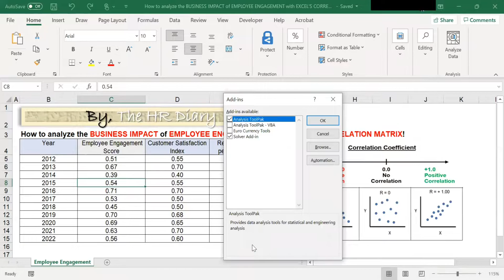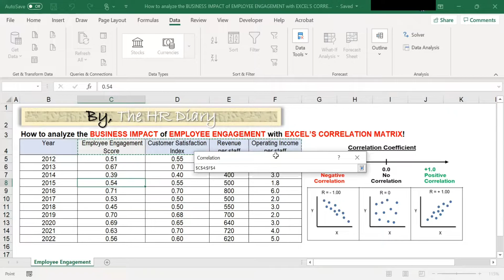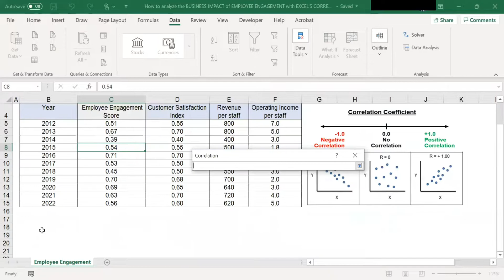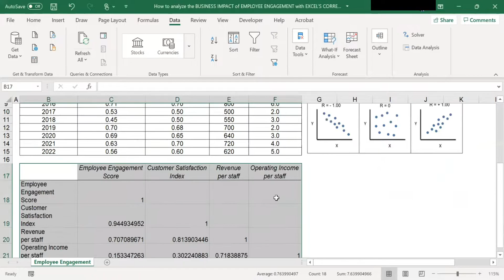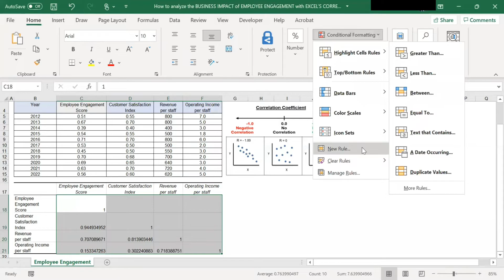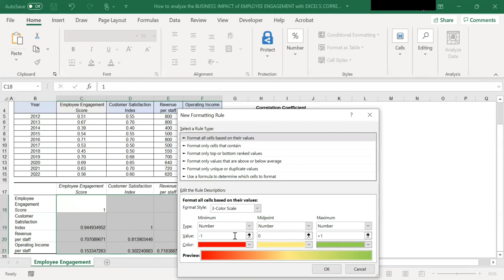How to analyze the BUSINESS IMPACT of EMPLOYEE ENGAGEMENT with EXCEL’S CORRELATION MATRIX!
This video shows you step-by-step how to analyze BUSINESS IMPACT of EMPLOYEE ENGAGEMENT with EXCEL’S CORRELATION MATRIX!

By Cedric Ng,
AUTHOR of International Best Seller
y